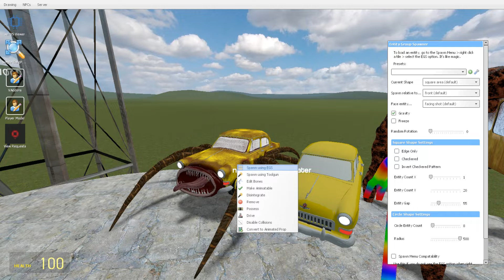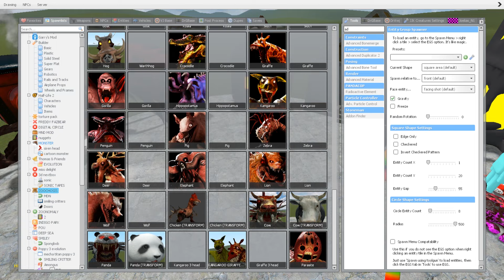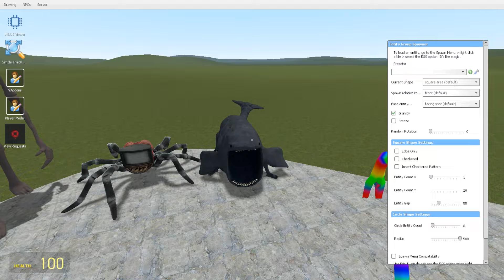EVERYTHING TURNED INTO MONSTERS: HOUSE HEAD, BLOOP, CHOO CHOO THOMAS VS ALL TREVOR HENDERSON In GMOD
EVERYTHING TURNED INTO MONSTERS: BLOOP, HOUSE HEAD, CAR EATER VS ALL TREVOR HENDERSON BATTLE In GMOD